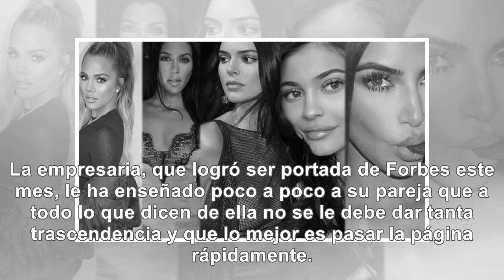Kylie Jenner y Travis Scott hablan de la ‘maldición de las Kardashian’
Y es que Scott, ex de Kourtney Kardashian, lleva años lidiando con problemas de alcohol, depresión y...